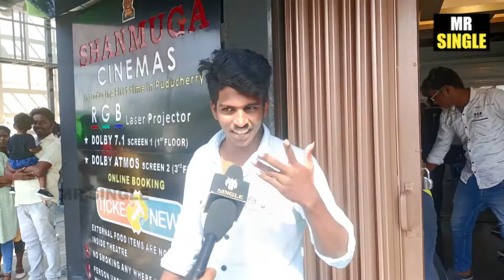2nd Day Vendhu Thanindhathu Kaadu Public Review | Silambarasan TR | Gautham Vasudev Menon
2nd Day Vendhu Thanindhathu Kaadu Public Review | Silambarasan TR | Gautham Vasudev Menon

Vendhu Thanindhathu Kaadu theatre review, Vendhu Thanindhathu Kaadu theatre response, Vendhu Thanindhathu Kaadu its prasanth review, Vendhu Thanindhathu Kaadu movie reviews,
Vendhu Thanindhathu Kaadu review, Vendhu Thanindhathu Kaadu movie review,
Vendhu Thanindhathu Kaadu tamil movie review,Vendhu Thanindhathu Kaadu review public, Vendhu Thanindhathu Kaadu movie review public,
 Vendhu Thanindhathu Kaadu review tamil talkies, tamil talkies review Vendhu Thanindhathu Kaadu, Vendhu Thanindhathu Kaadu review by prasanth,
Vendhu Thanindhathu Kaadu review memes,
Vendhu Thanindhathu Kaadu public review hyderabad,
Vendhu Thanindhathu Kaadu review meme, Vendhu Thanindhathu Kaadu meme review, Vendhu Thanindhathu Kaadu memes review,
 Vendhu Thanindhathu Kaadu reviews,  Vendhu Thanindhathu Kaadu day 2 public review,
Vendhu Thanindhathu Kaadu tamil movie reviews,
 Vendhu Thanindhathu Kaadu first show public review,
  Vendhu Thanindhathu Kaadu review tamil,
Vendhu Thanindhathu Kaadu fans review, Vendhu Thanindhathu Kaadu movie fans review,
Vendhu Thanindhathu Kaadu tamil movie public review, Vendhu Thanindhathu Kaadu tamil movie public opinion,
Vendhu Thanindhathu Kaadu tamil movie public talk, Vendhu Thanindhathu Kaadu tamil movie public reaction,
Vendhu Thanindhathu Kaadu review telugu, Vendhu Thanindhathu Kaadu review prasanth,
Vendhu Thanindhathu Kaadu public review telugu,
Vendhu Thanindhathu Kaadu deleted scenes,
Vendhu Thanindhathu Kaadu movie all promos, Vendhu Thanindhathu Kaadu tamil talkies review,
Vendhu Thanindhathu Kaadu blue sattai maran review,
public review Vendhu Thanindhathu Kaadu, public talk Vendhu Thanindhathu Kaadu, public opinion Vendhu Thanindhathu Kaadu, Vendhu Thanindhathu Kaadu tamil public review,Vendhu Thanindhathu Kaadu telugu public review,
tamil talkies Vendhu Thanindhathu Kaadu review, blue sattai maran Vendhu Thanindhathu Kaadu review,
Vendhu Thanindhathu Kaadu song,
 Vendhu Thanindhathu Kaadu movie, Vendhu Thanindhathu Kaadu movie review,
 Vendhu Thanindhathu Kaadu movie Whatsapp status,
 Vendhu Thanindhathu Kaadu movie review tamil,
Vendhu Thanindhathu Kaadu Tamil movie review, Vendhu Thanindhathu Kaadu Tamil movie Bgm,
  Vendhu Thanindhathu Kaadu movie video songs ,
vtk theatre review, vtk theatre response, vtk its prasanth review, vtk movie reviews,
vtk review, vtk movie review,
vtk review public, vtk movie review with public,
 vtk review tamil talkies, tamil talkies review vtk, vtk review by prasanth,
vtk review memes,
vtk review meme, vtk meme review, vtk movie meme review, vtk memes review,
 vtk reviews, vtk public reviews,
vtk tamil movie reviews, vtk tamil movie public reviews,
 vtk first show public review,
  vtk review tamil,
vtk fans review, vtk movie fans review,
vtk tamil movie public review, vtk tamil movie public opinion,
vtk tamil movie public talk, vtk tamil movie public reaction,
vtk review prasanth,
 vtk tamil talkies review,